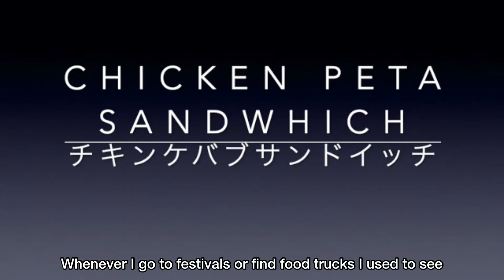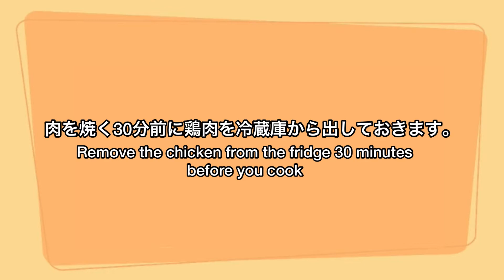How to make: chicken peta sandwich || チキンケバブピタサンドイッチ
🎼 Music Composition by Starry Attic

直径約１３cmのピタを使って、８個サンドイッチが出来ました。